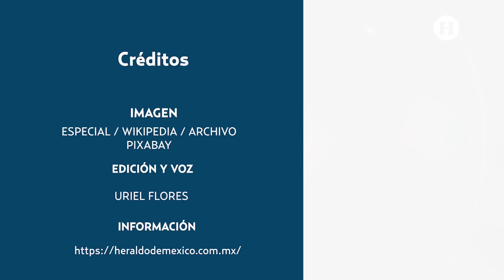¿Por qué se dice que los eclipses anuncian desgracias? Estos son los sucesos que alimentaron el mito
Nos gusta ver el cielo. No solo eso: nos gusta interpretar los fenómenos astronómicos y ofrecerles una equivalencia en la vida cotidiana, llámense esto mitos, leyendas o predicciones astrológicas.

Uno de los fenómenos astronómicos más llamativos son los eclipses. Desde hace miles de años, este tipo de eventos cósmicos han llenado la mente de la humanidad de explicaciones mágicas e incluso ominosas.